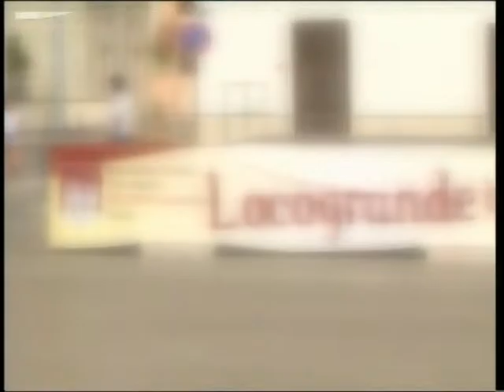Tg 13 Luglio 2015